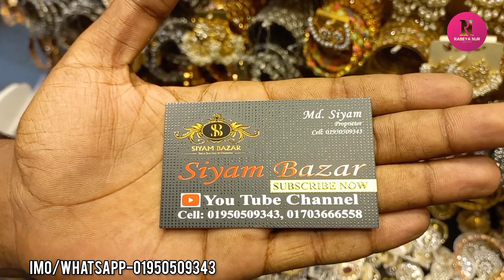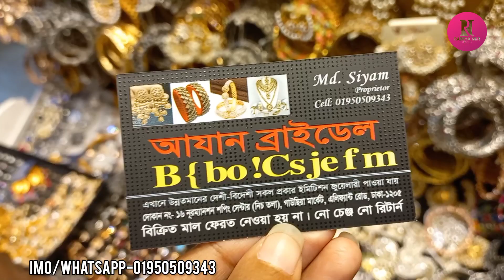সুন্দর সুন্দর সিলভার জুয়েলারি কিনুন গাউছিয়া মার্কেট থেকে/Silver jewellry collection.